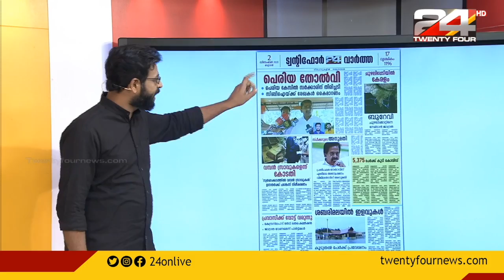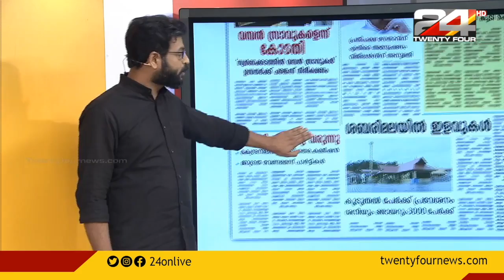നാളത്തെ വാർത്തകൾ ട്വന്‍റിഫോർ വാർത്തയിൽ | 01 DECEMBER 2020 | 24 NEWS